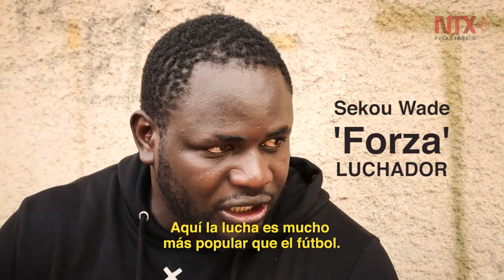En Senegal la vida transcurre sin futbol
El deporte nacional de Senegal no es el fútbol. El entretenimiento número uno es el laamb, la lucha-boxeo que llena los estadios de todo el país. Se trata de una disciplina que tiene sus orígenes en el campo y que se practica en círculos cubiertos de arena